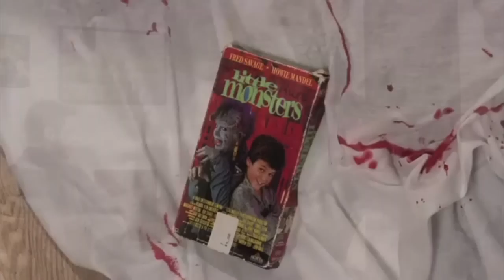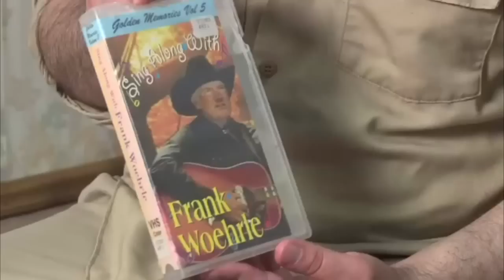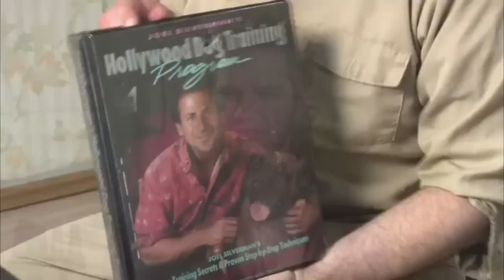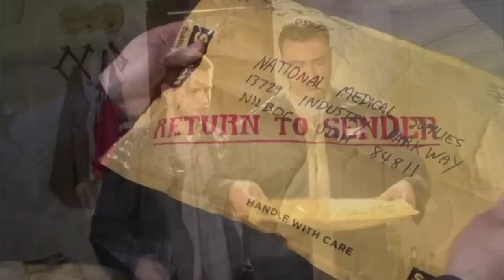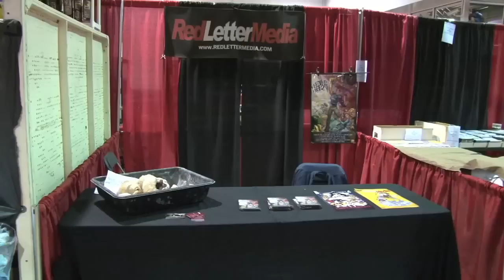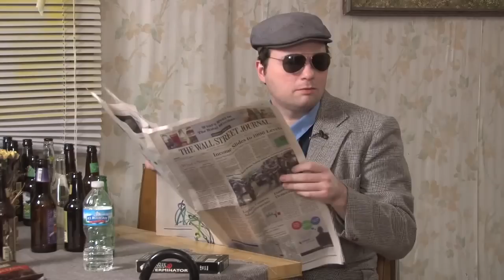Half in the Bag: The Movie. Episode 2011.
All 2011 episodes of Half in the Bag in a row, sans reviews